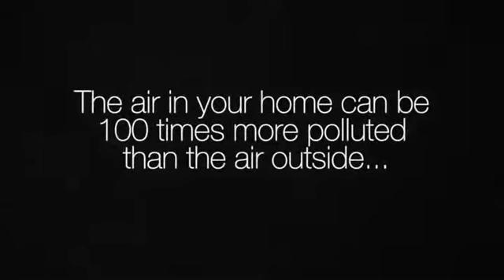airpurifiersrating com: Blueair 203 Slim HepaSilent Air Purifier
airpurifiersrating com  Blueair 203 Slim HepaSilent Air Purification System